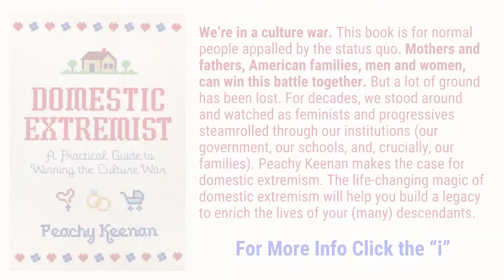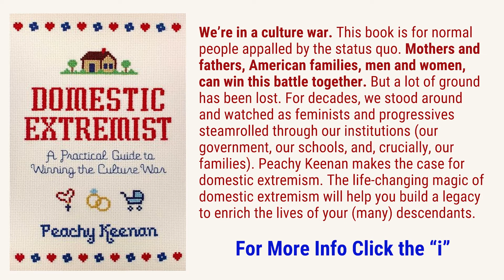The Growing Problem of Porn (Hank Unplugged Podcast)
Are you a domestic extremist? Peachy Keenan author of Domestic Extremist: A Practical Guide to Winning the Culture War, talks with Hank Hanegraaff, the host of the 𝘉𝘪𝘣𝘭𝘦 𝘈𝘯𝘴𝘸𝘦𝘳 𝘔𝘢𝘯 broadcast and the 𝘏𝘢𝘯𝘬 𝘜𝘯𝘱𝘭𝘶𝘨𝘨𝘦𝘥 podcast, and argues that the only way we can save our families, ourselves, and the world is by embracing our inner domestic extremists, and sweeping failed notions of third wave feminism and identity politics nonsense into the garbage can of history.

Peachy Keenan uses humor to point out the disastrous consequences of decades of feminism and left-wing ideologies and presents a compelling case for an alternative lifestyle of domestic extremism. She joins Hank to explain what that means and why extreme domesticity is the key to winning the culture war.

*This is part 4 in a series of excerpts from the Hank Unplugged Podcast. The full episode was first aired in September 2023.

For further study see 𝘿𝙤𝙢𝙚𝙨𝙩𝙞𝙘 𝙀𝙭𝙩𝙧𝙚𝙢𝙞𝙨𝙩: 𝘼 𝙋𝙧𝙖𝙘𝙩𝙞𝙘𝙖𝙡 𝙂𝙪𝙞𝙙𝙚 𝙩𝙤 𝙒𝙞𝙣𝙣𝙞𝙣𝙜 𝙩𝙝𝙚 𝘾𝙪𝙡𝙩𝙪𝙧𝙚 𝙒𝙖𝙧 by Peachy Keenan